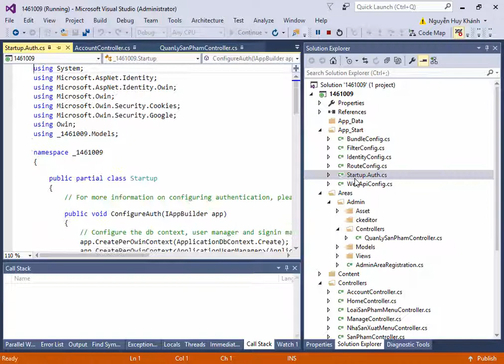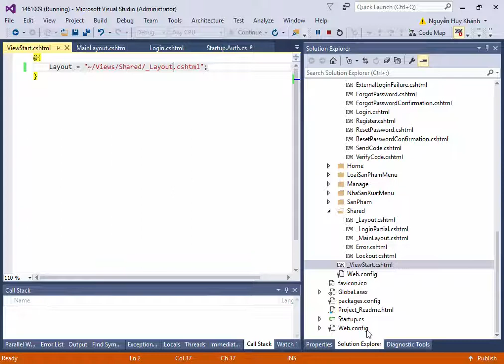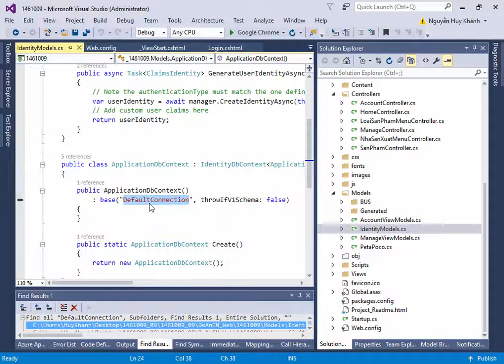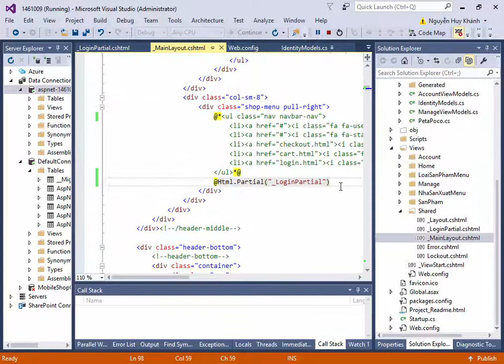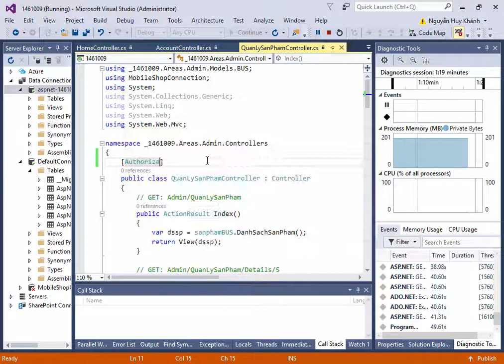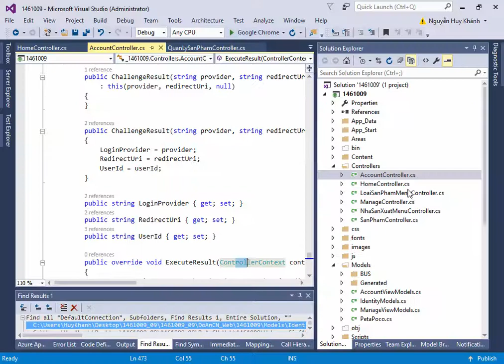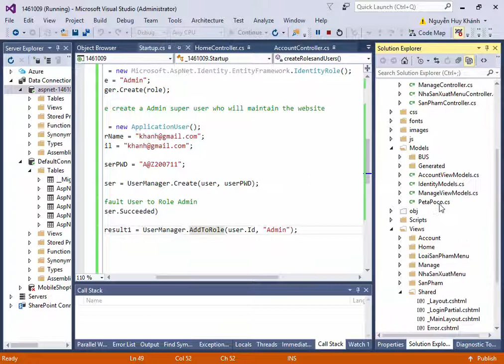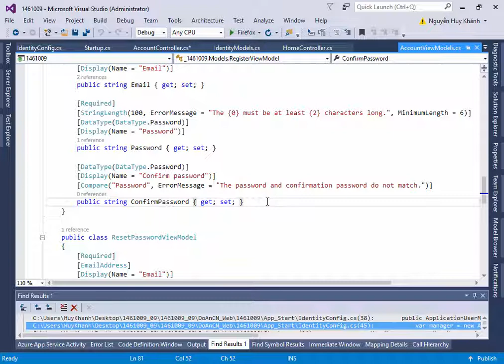V12 - ASP NET MVC Authenticaion & Authorization